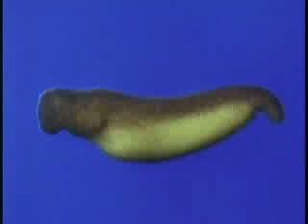Cell Differentiation: The Search for the Organizer (clip)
Embryologist Hans Spemann, in a series of brilliant experiments he thought of as conversations, induced a tiny embryo to hear certain questions. Finding additional clues in embryologist Walter Vogts fate map, Spemann discovered the organizer — that group of cells that differentiates first and then induces the differentiation of other cells around it. A Coronet release.

15 minutes, color.